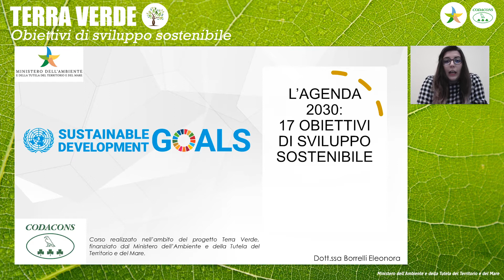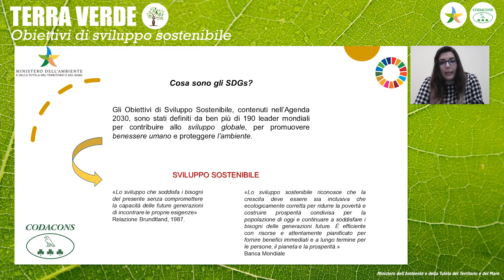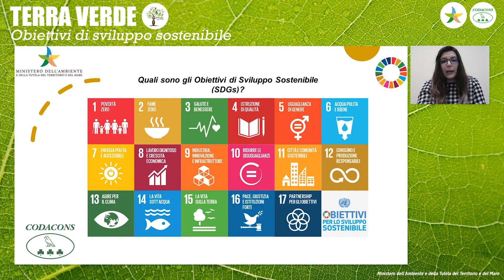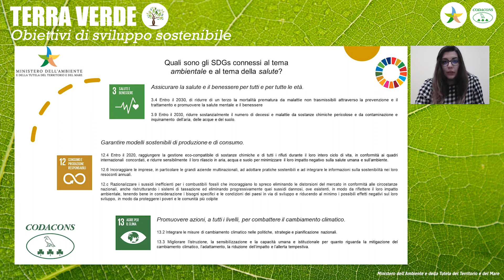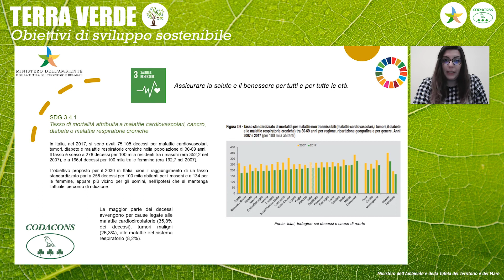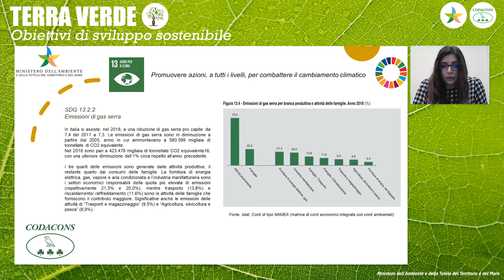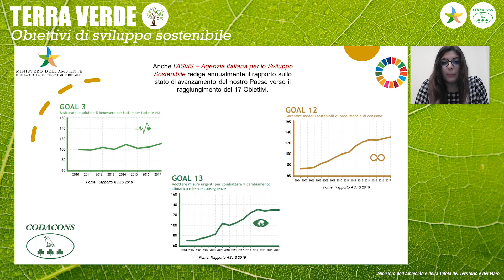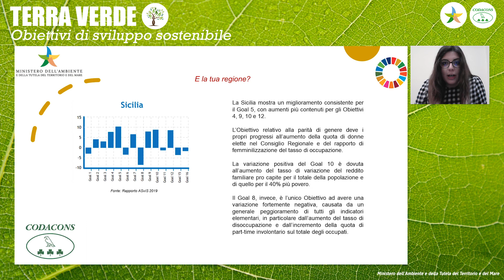"Terra Verde" - Obiettivi di sviluppo sostenibile - Dott.ssa Eleonora Borrelli